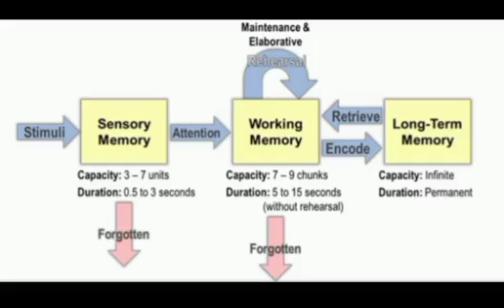information processing model//cusb